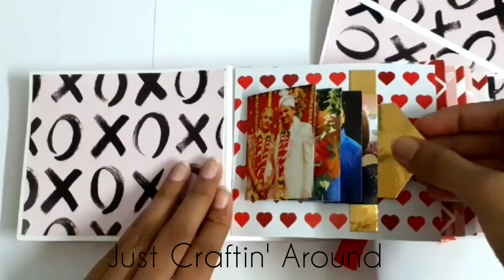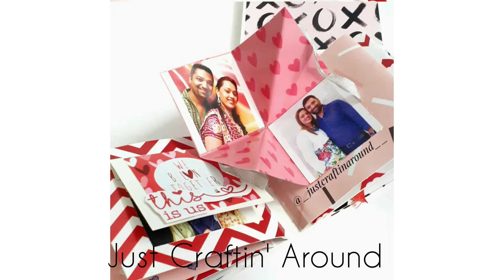Cake Album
Handcrafted this sweet piece of cake for a lovely couple in this lockdown🍰
This one literally has my heart❤
Let us know your feedbacks in the comment section below👇